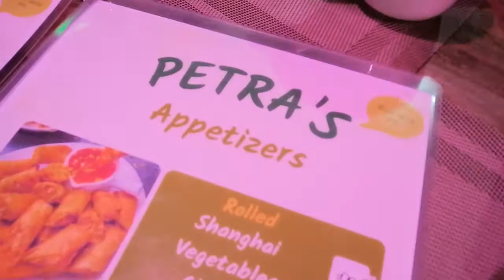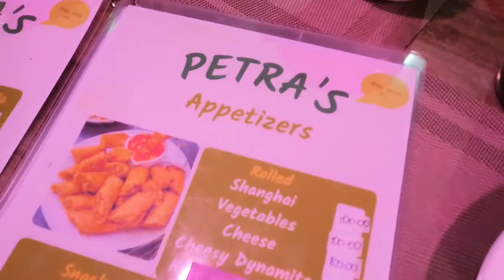we are here in Petras specialty located at Santa Elena Lapaz Leyte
We are here to visite and to eat the special food.